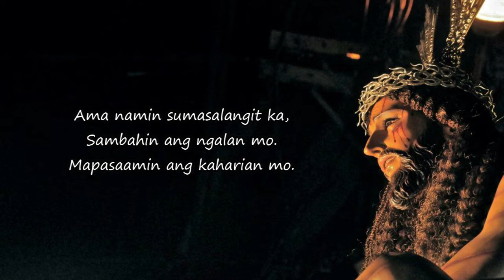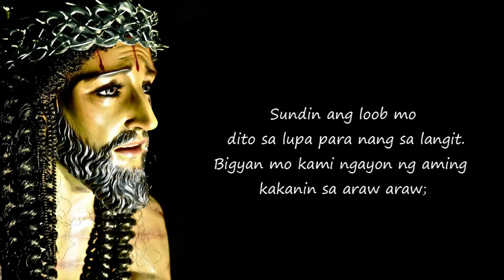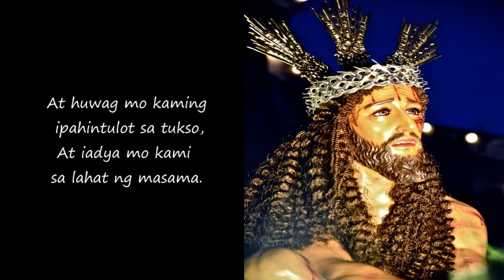AMA NAMIN, SAPAGKAT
“Then Jesus told him, ‘Because you have seen me, you have believed; blessed are those who have not seen and yet have believed.’” — John 20:29